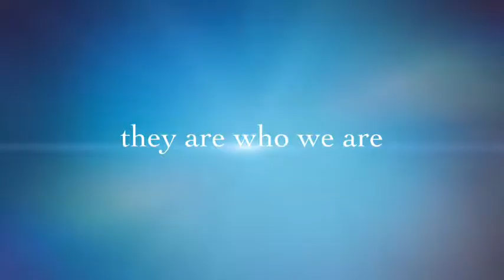the crosses of CCM